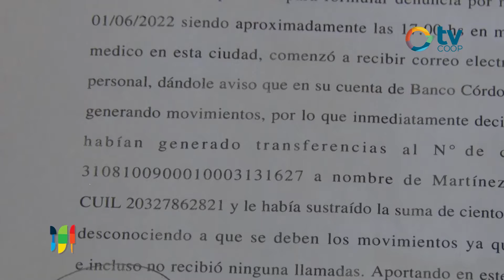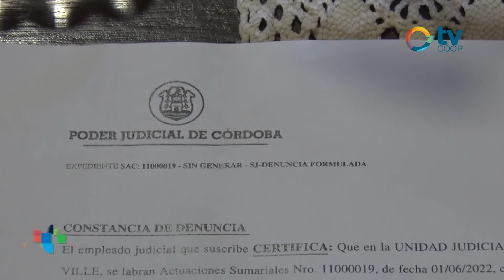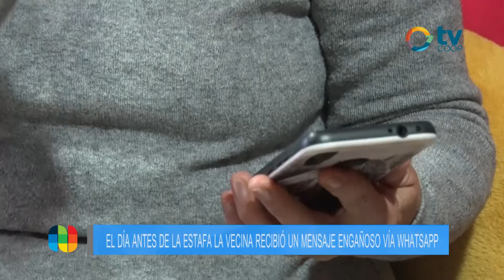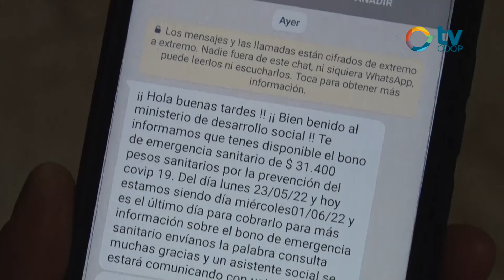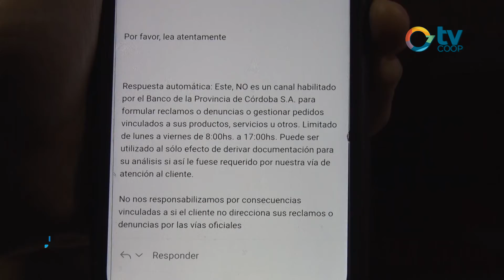Norma Battisti - Robo virtual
Una vecina de Justiniano Posse sufrió el robo de todo el dinero de su cuenta del Banco de Córdoba. Ingresaron a la misma y le transfirieron todo el dinero de su jubilación a una cuenta desconocida. Con la denuncia radicada y tras la atención telefónica de la entidad bancaria, sigue sin poder recuperar su dinero. El testimonio de Norma Battisti, aún conmovida por este hecho.